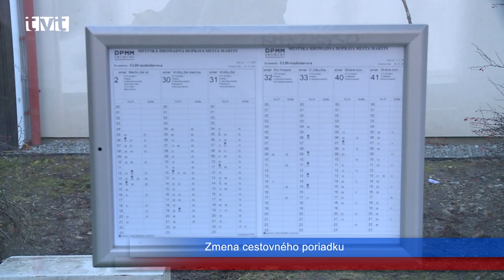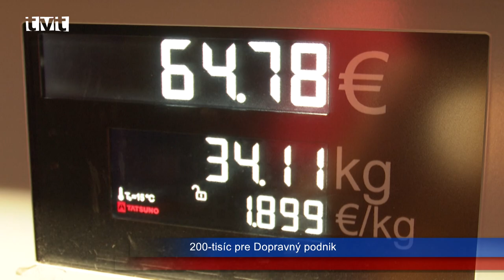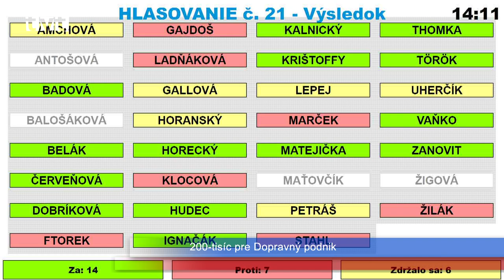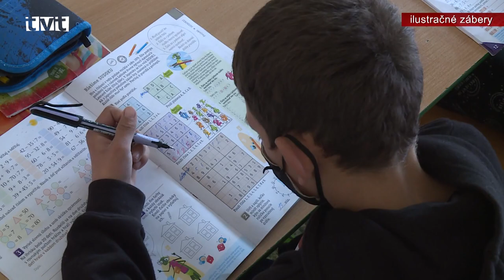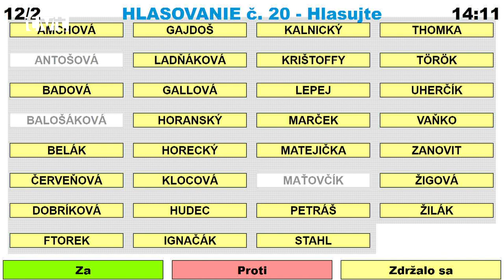Hlavné správy TVT 9.12.2022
Obmedzenie dopravy na Podháji, zmena cestovného poriadku, začala sa zimná údržba, 200-tisíc pre Dopravný podnik, Mikuláš na Klinike detí a dorastu UNM
Pri kruhovej križovatke ulíc Mládeže a Gorkého sa bude od 10. decembra vykonávať oprava poruchy horúcovodného potrubia. Práce budú prebiehať dva týždne. Vzhľadom na nový grafikon ŽSSK platí od nedele 11. decembra zmenený cestovný poriadok pre linky MHD. Operačný štáb zimnej údržby mesta Martin vyhlásil v stredu (7. decembra 2022) zimnú údržbu prvého stupňa. Zmenou mestského rozpočtu odsúhlasilo mestské zastupiteľstvo 200-tisíc pre Dopravný podnik mesta Martin. Na Kliniku detí a dorastu UNM priniesli mikulášske darčeky Pavol Mogora s rodinou. Pomáhali mu študenti ošetrovateľstva a fyzioterapie z Ružomberka a z Trenčína.

Dofinancovanie neštátnych škôl a zariadení
Zmenou financovania škôl sa v novembri menil aj rozpočet. Pre súkromné a cirkevné školy schválili poslanci 400-tisíc eur
Od 01. januára 2022 sa zmenil zákon o financovaní škôl. Po novom zahŕňa princíp rovného financovania každého dieťaťa a žiaka bez ohľadu na zriaďovateľa školy a školského zariadenia. Doteraz boli súkromným a cirkevným školám a zariadeniam prideľované financie vo forme podielu dane z príjmov fyzických osôb len vo výške 88% pričom štátnym školám vo výške 100%. Neštátnym školám je potrebné rozdiel 12% dofinancovať. Z mestského rozpočtu pôjde na to čiastka 400-tisíc eur.

Mikuláš nemohol obísť ani našich starkých
Za ich dobrotu a múdrosť obdaroval Mikuláš aj seniorov. Do denného centra prišiel aj s čertom, ten sa však chcel od dobrých starkých len trošku učlovečiť
Mikuláš veľmi rád navštevuje nielen deti, ale všetkých ľudí bez rozdielu veku. V utorok prišiel aj medzi seniorov, ktorí sa na jeho príchod veľmi tešili. Dobrý Mikuláš síce prišiel aj s čertom, ale ten bol vraj len ako sprievod, aby sa od seniorov niečo dobré naučil a stal sa lepším. Seniori si od Mikuláša prevzali nádielku, rozsvietili si vianočný stromček a spoločne strávili príjemný predsviatočný čas.

V sobotu bolo v škole veselo, voňavo, krásne a hlavne vianočne
Stredná odborná škola obchodu a služieb sa hrdí množstvom odborov. Každý z nich bol počas vianočných trhov a dňa otvorených dverí odprezentovaný v tom najlepšom svetle
V sobotu (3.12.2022) sa v Strednej odbornej škole obchodu a služieb konal druhý ročník vianočných trhov, spojený s dňom otvorených dverí. Keďže ide o školu širokého zamerania, ktorá vzdeláva žiakov v mnohých odboroch, do podujatia sa ukážkovo zapojil každý z nich. Návštevníci tak mohli nielen ochutnať vynikajúce jedlá, či nápoje, ale pohladiť si oči vďaka rôznych vianočným dekoráciám, či inšpirovať sa pri pohľade na slávnostné prestierania, alebo na kreácie studenej kuchyne. Pripraveného toho bolo oveľa viac a naozaj v škole odviedli vynikajúcu prácu.

Výstava Paleoart – Za tajomným jaskynným umením praveku
Rôzne situácie zo staršej doby kamennej zachytáva výstava Róberta (Viktora) Němečeka. Olejomaľbou pretavil na plátno najstaršie umelecké prejavy zobrazené na jaskynných stenách
Odtlačky prstov, zvieracie a figurálne motívy na jaskynných stenách odhaľujú najstaršie dejiny ľudstva. Ako žili naši predkovia pred 40-tisíc rokmi odhaľuje výstava inštalovaná v Múzeu Andreja Kmeťa. Autorom je grafický dizajnér, maliar a akademický architekt Róbert (Viktor) Němeček. Zachytáva rôzne situácie z pradávnych čias, ktoré sú zobrazené olejomaľbou na plátno.

Beh na Luciu s Luciou vyšiel opäť na výbornú
Pozvanie od olympioničky a našej najznámejšej nositeľky mena Lucia si nenechalo ujsť množstvo bežcov. Prišli z celého Slovenska, no víťazstvo zostalo doma, v rukách Lukáša Kubičku
Už po 9-ty raz sa na Stráňach konalo predvianočné bežecké podujatie pre malých i veľkých s názvom Beh na Luciu s Luciu. Pred deviatimi rokmi ho začala organizovať  známa a úspešná atlétka, olympionička Lucia Hrivnák-Klocová, ktorá aj takýmto spôsobom dáva fanúšikom behu možnosť zmerať si navzájom sily, stretnúť sa a zároveň spoločne zavŕšiť končiaci sa rok. Športové podujatie sa teší veľkej obľube a ostatný ročník bude príjemnou spomienkou najmä pre Lukáša Kubičku, z domáceho Atletického klubu ZŤS Martin, ktorý sa stal víťazom hlavnej kategórie.